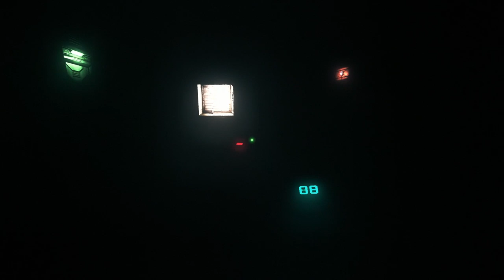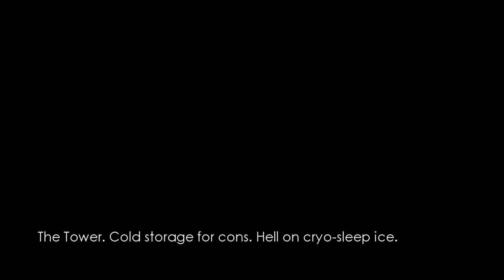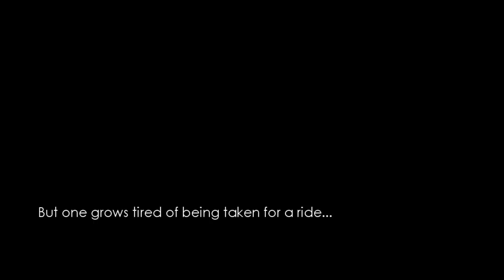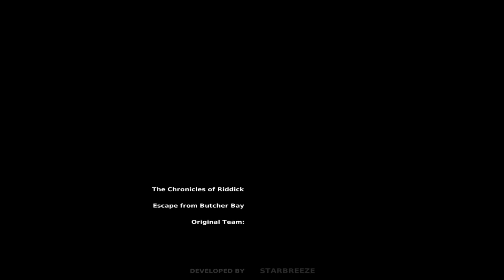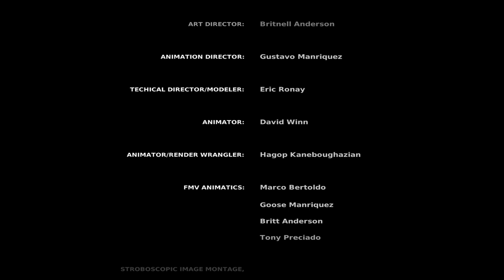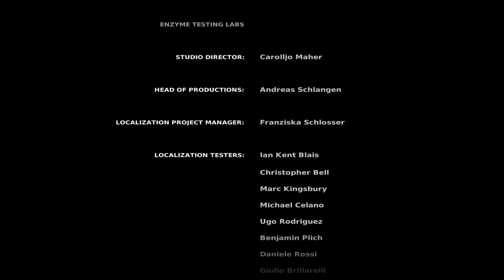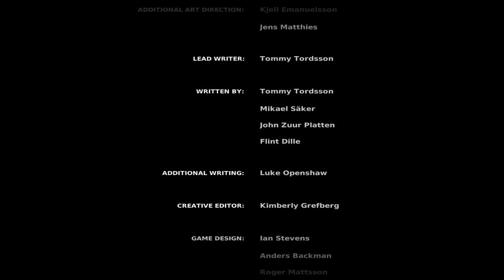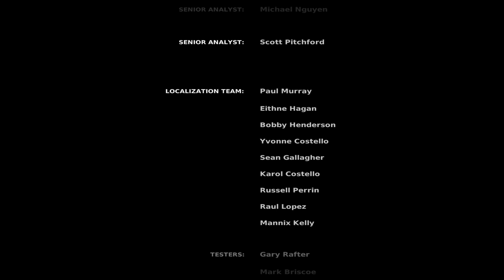The Chronicles of Riddick: Escape from Butcher Bay (Ep. 6)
Welcome to my Let's Play of The Chronicles of Riddick: Escape from Butcher Bay, an action game where you play as Riddick, a complete bad ass that spouts cheesy badass things.